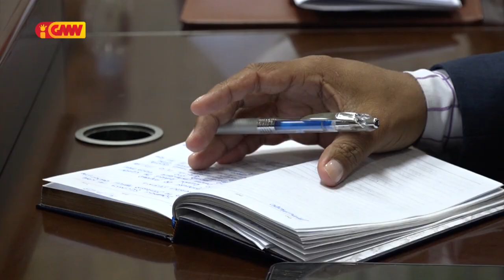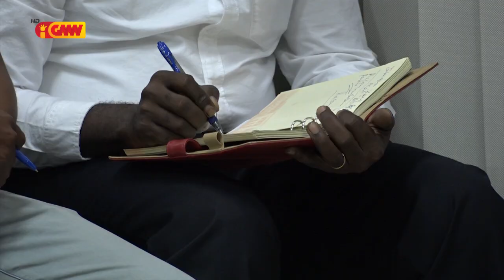SEKOMS ho Mídia nain no Organizasaun Jornalista sira diskute dezenvolvimentu mídia iha rai laran